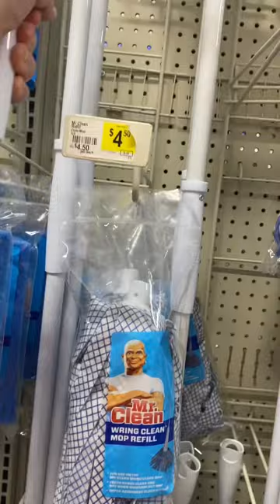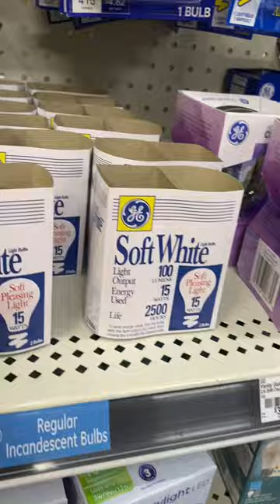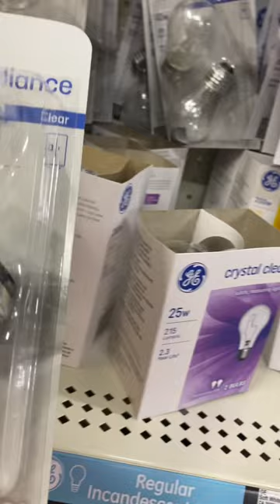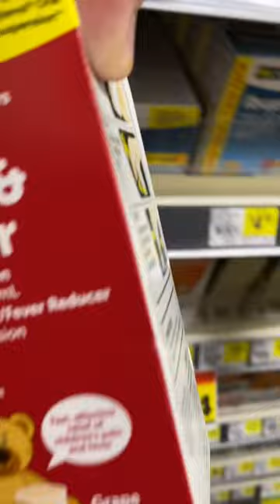I Tried This Again... Shop With Me...My Mop Was Moldy...YUCK!!!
Hi Everyone!

So when I went to mop my floors today, I saw that my mop was moldy... YUCK! One of the rules in my house, is to let the mop air dry (for this reason alone), before putting it in the bucket after each use. Well. some people who live in my house, don't seem to have good listening ears haha!!! I ended up having to go to my local Dollar General to get another mop and bucket, as well as lightbulbs, multipurpose cleaners, and other things.